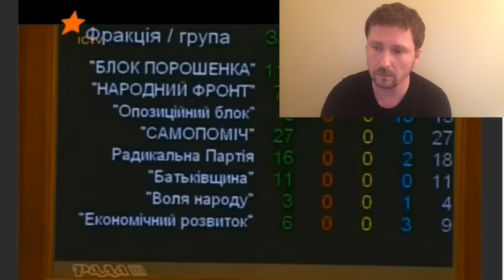Параллельная реальность. Аэропорт наш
Украинская журналистика делает скачки на пути к абсолютной оторванности от реальности.